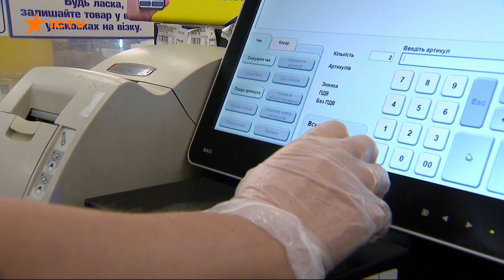Отсрочка платежа за продукцию или удобная доставка: помощь бизнесу от METRO УКРАИНА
Коронавирус и карантин принес немалые убытки для бизнеса и создал ряд сложностей, которые необходимо решать ежедневно. Гостинично-ресторанный бизнес не может себе позволить тянуть, нужна быстрая адаптация и реактивные действия. Это не всем под силу. Поэтому бизнесу необходима помощь, и эта тенденция времени.

Например, в компании METRO к вопросу помощи подходят комплексно. Здесь уверены - это необходимость, чтобы гостинично-ресторанный бизнес быстрее преодолевал последствия кризиса и при этом мог обслуживать гостей на высшем уровне. Поэтому именно комплексный подход приобретает особое значение.